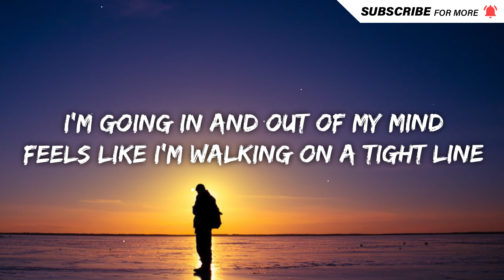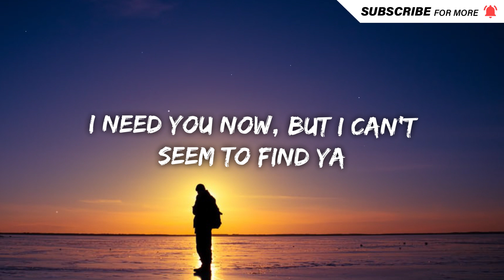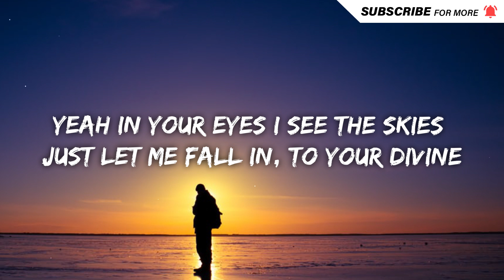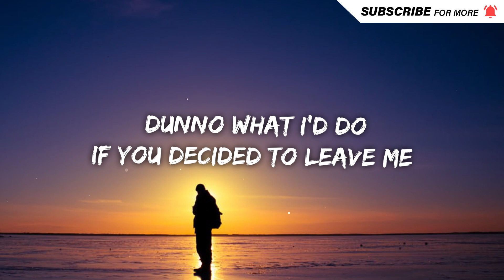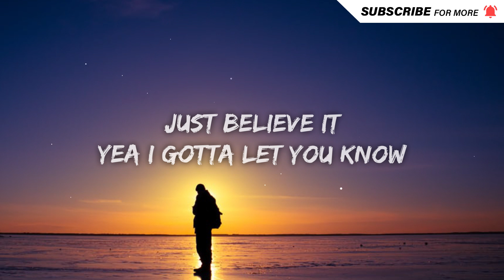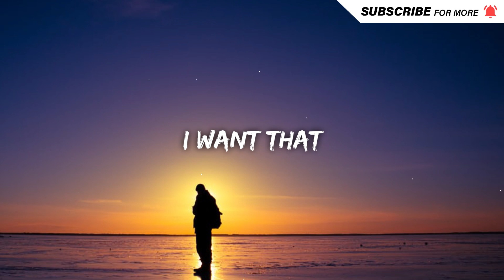Alexander Oscar - Sunlight (Lyrics)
Lyrics

V1
I get lost in the city of fire
I roam the streets but i can't seem to find ya
I'm going in and out of my mind
Feels like i'm walking on a tight line
Now I'm lost, but I can't seem to find ya
(I hear you calling in the distance)

PRE
Oh oh oh
I follow your echo
Oh oh oh
Why do I get lost

Chorus
When I look at you
I see stars on a dark sky
Make me warm light the sunlight
Love how you don’t know you make angels feel bad
I want that
Make me warm like the sunlight

V2
You make nervous
I come alive
Yeah in your eyes i see the skies
Just let me fall in, to your divine

PRE
Oh oh oh

Mid8
Dunno what I’d do
If you decided to leave me
Baby don't you let me go
Cause I’ve never had a feeling like this
just believe it
Yea i gotta let you know